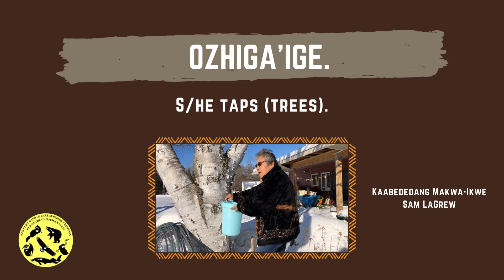Ozhiga'ige. - Iskigamiziganing Izhaadaa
ozhiga'ige.
S/he taps (trees).
featuring Kaabededang Makwa-Ikwe Sam La Grew

View more Iskigamiziganing Izhaadaa vocabulary videos on our channel @redclifftribe

You can also access all vocabulary videos, printable/downloadable resources, iskigamizigan tips, and more on our

Chi-Miigwech to Gaa-Miskwaabikaang staff and volunteers for making these resources possible. Aho!